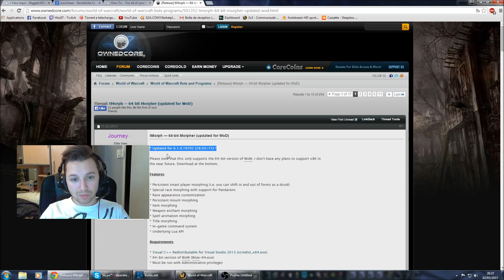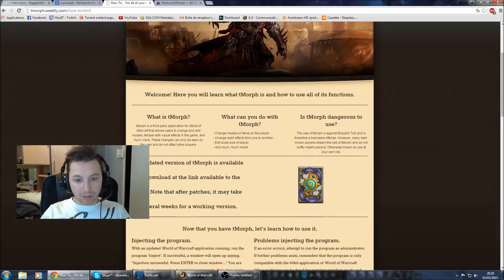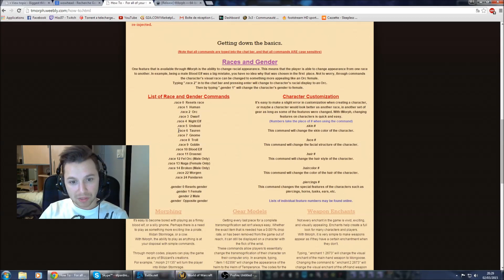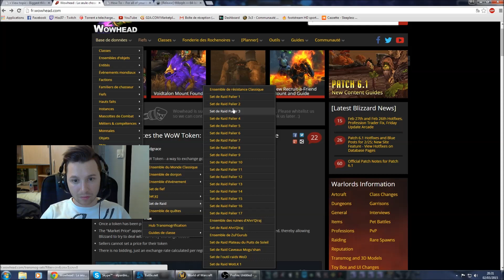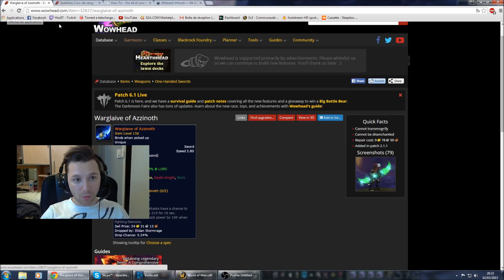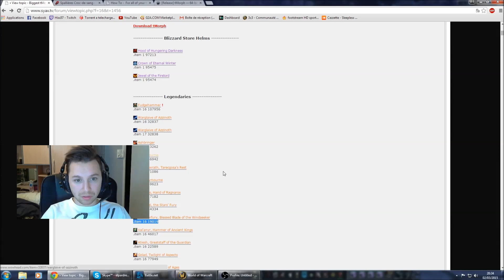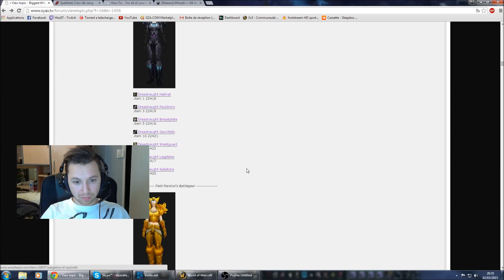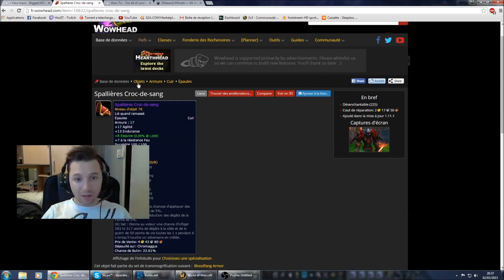Tuto Tmorph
Sans le vouloir j'ai supprimé la vidéo donc je la remet... :'( :'(